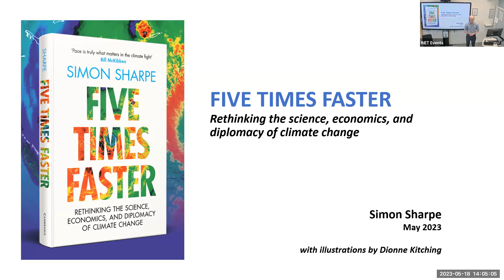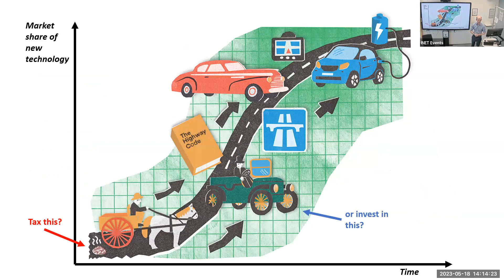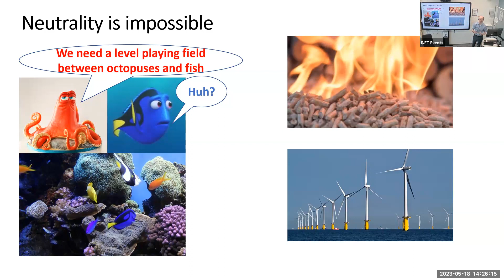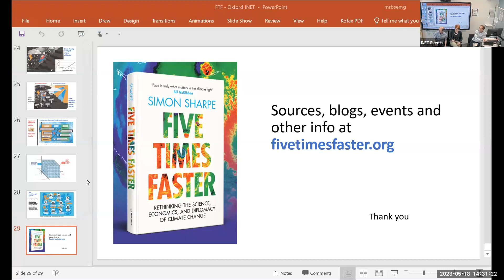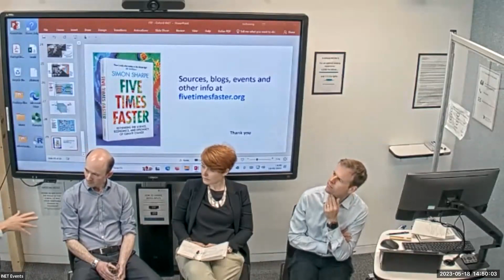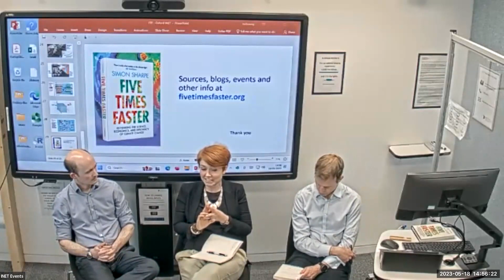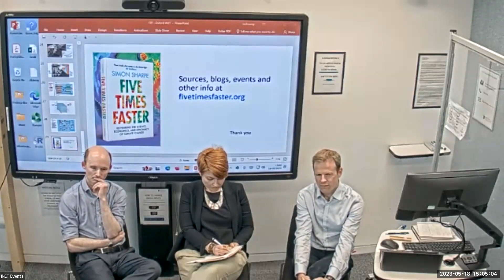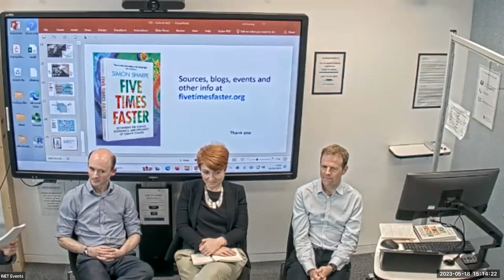Simon Sharpe - Five Times Faster: Rethinking the science, economics, and diplomacy of climate change